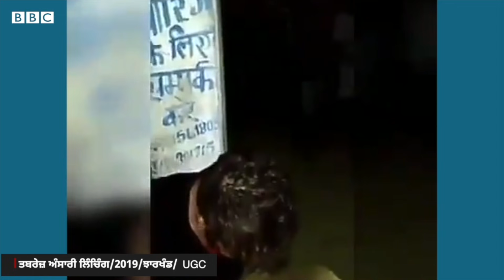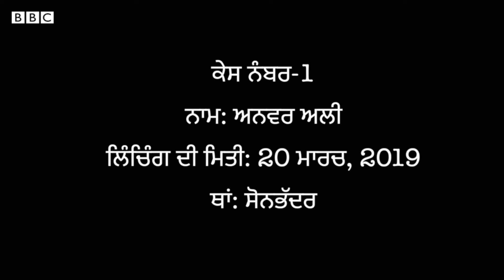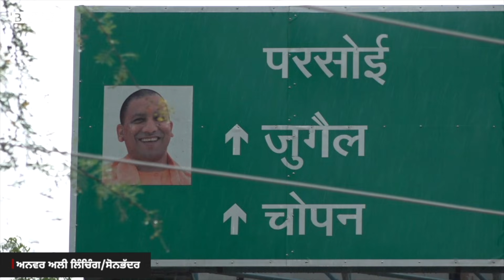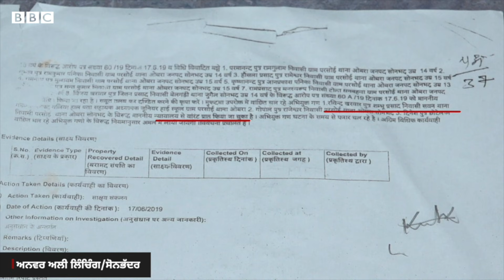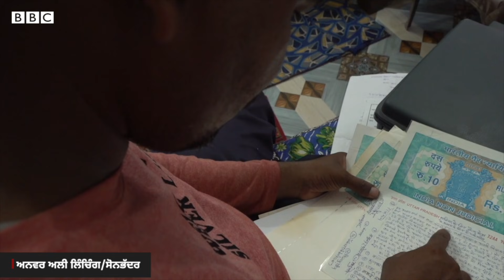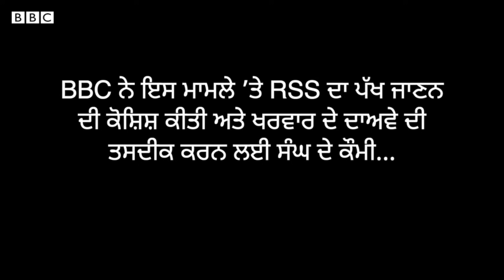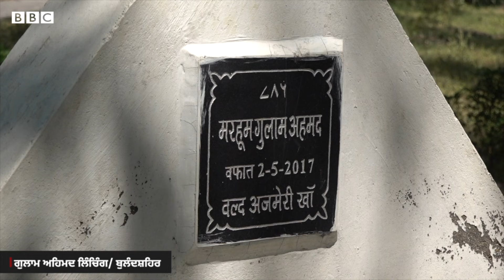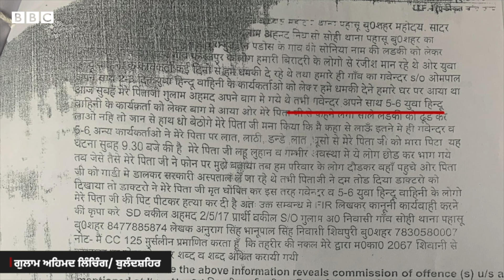UP 'ਚ Mob lynching ਅਤੇ Hate Crime ਦੇ ਸ਼ਿਕਾਰ ਲੋਕਾਂ ਦੀ ਹੱਡ ਬੀਤੀ, UP Police ਦੀ ਕਾਰਵਾਈ ਵੀ ਦੇਖੋ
ਪਿਛਲੇ ਕੁਝ ਸਾਲਾਂ ਤੋਂ ਦੇਸ਼ ਦੇ ਕਈ ਸੂਬਿਆਂ ਵਿੱਚ ਧਰਮ ਦੇ ਅਧਾਰ ’ਤੇ ਨਿਸ਼ਾਨਾ ਬਣਾ ਕੇ ਕੀਤੀ ਗਈ ਹਿੰਸਾ ਅਤੇ ਮੌਬ ਲਿੰਚਿੰਗ ਦੀਆਂ ਘਟਨਾਵਾਂ ਸਾਹਮਣੇ ਆਈਆਂ ਹਨ। ਅਜਿਹੇ ਕਤਲ ਦੁਨੀਆਂ ਦੇ ਕਈ ਮੁਲਕਾਂ ਵਿੱਚ ‘ਹੇਟ ਕ੍ਰਾਈਮ’ ਵਜੋਂ ਦੇਖੇ ਜਾਂਦੇ ਹਨ। ਭਾਰਤ ਵਿੱਚ ‘ਹੇਟ ਕ੍ਰਾਈਮ’ ਦੇ ਤਹਿਤ ਅੰਕੜੇ ਦਰਜ ਨਹੀਂ ਕੀਤੇ ਜਾਂਦੇ। ਸਾਲ 2019 ਵਿੱਚ ਮਨੁੱਖੀ ਅਧਿਕਾਰ ਸੰਗਠਨ ਐਮਨੈਸਟੀ ਇੰਟਰਨੈਸ਼ਨਲ ਦੀ ਇੱਕ ਰਿਪੋਰਟ ਆਈ ਜਿਸਦੇ ਮੁਤਾਬਕ ‘ਹੇਟ ਕ੍ਰਾਈਮ’ ਦੇ ਮਾਮਲੇ ਉੱਤਰ ਪ੍ਰਦੇਸ਼ ਵਿੱਚ ਸਭ ਤੋਂ ਜਿਆਦਾ ਆਏ। ਇਸ਼ ਤਰ੍ਹਾਂ ਦੇ ਕੇਸਾਂ ਵਿੱਚ ਯੂਪੀ ਪੁਲਿਸ ਕਿਵੇਂ ਜਾਂਚ ਕਰਦੀ ਹੈ? ਗਊ ਰੱਖਿਆ ਅਤੇ ਧਰਮ ਦੇ ਨਾਂ ਤੇ ਲਿੰਚਿੰਗ ਅਤੇ ਹਿੰਸਾ ਕਰਨ ਵਾਲਿਆਂ ਦੇ ਨਾਲ ਕੀ ਹੁੰਦਾ ਹੈ?   ਇਹ ਸਮਝਣ ਦੇ ਲਈ ਬੀਬੀਸੀ ਨੇ  ਯੂਪੀ ਵਿੱਚ ਲਿੰਚਿੰਗ ਅਤੇ ਭੀੜ ਵੱਲੋਂ ਕੀਤੀ ਹਿੰਸਾ ਮਾਮਲਿਆਂ ਦੀ ਪੜਤਾਲ ਕੀਤੀ। ਦੇਖੋ ਕੀਰਤੀ ਦੂਬੇ ਅਤੇ ਪੀਯੂਸ਼ ਨਾਗਪਾਲ ਦੀ ਇਹ ਰਿਪੋਰਟ